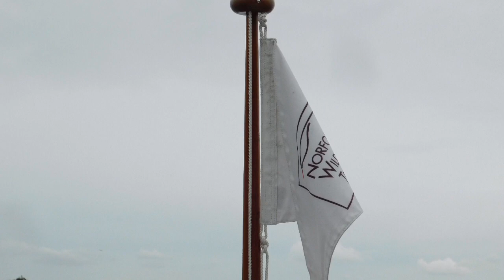Ranworth Broad Boat Trip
All these photos and video footage, are taken from a moving boat so please bear that in mind. Filming the heron flying, zoomed in and from a moving boat was never going to look great but you can only do the best you can at that given moment.
I’ve lots of different clips from around the local area.
If you click the 🔔, you will get notified when I upload new clips.
You’ll then be able see the other Instagram accounts I have including igersNorfolkBroads